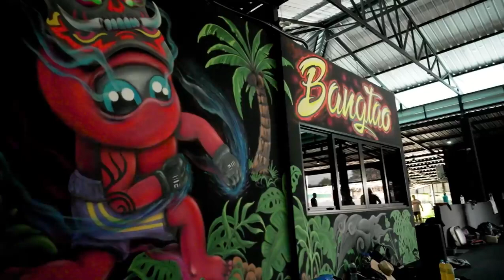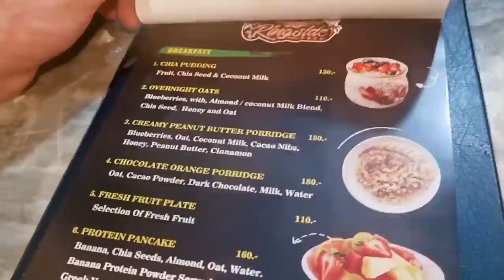Bangtaomuaythaimma Currently the best MMA Gym In Asia